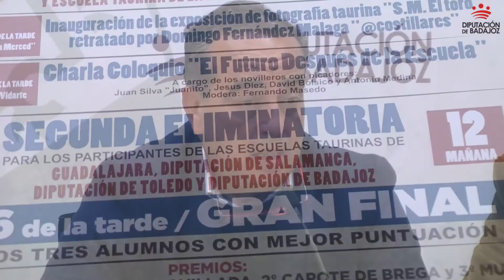VII Feria de la Tapa Mudéjar y II Bolsín Taurino Llerena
El alcalde de Llerena, Valentín Cortés, presentó hoy la VII Ruta de la Tapa Mudéjar que se desarrollará los días 31 de marzo y 1 y 2 de abril. Cortés estuvo acompañado por el diputado José Francisco Castaño y el presidente del Centro de Iniciativas Turísticas de la localidad, Antonio Martín.

En esta edición participan 17 establecimientos repartidos en tres sectores. El sector A corresponde al casco histórico; el B a la ronda de circunvalación y el C a extramuros. Esta distribución responde al interés de los organizadores porque los participantes recorran todo el pueblo de manera que para optar a entrar en el sorteo de premios habrán de presentar al menos un sello de cada zona.

a Plaza de Toros de la localidad será el escenario el próximo fin de semana del II Bolsín Taurino Ciudad de Llerena. El bolsín es un tentadero público en el que participan alumnos de escuelas taurinas.

El alcalde de Llerena, Valentín Cortés, destacó que éste es un buen marco para que participen las futuras figuras del toreo.

Participarán un total de doce alumnos. En la primera primera eliminatoria, viernes 31 de marzo a las seis de la tarde les corresponde el turno a los alumnos de las Escuelas de Camas (Sevilla), Montijo (Portugal), Centro Internacional Taurino de Alto Rendimiento CITAR de Guadalajara, y la Escuela Taurina de la Diputación de Badajoz.